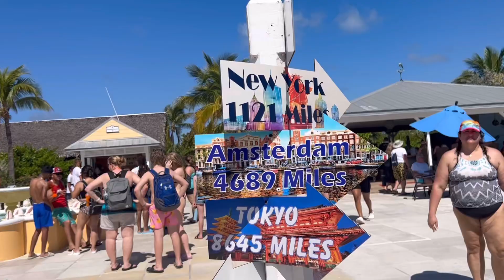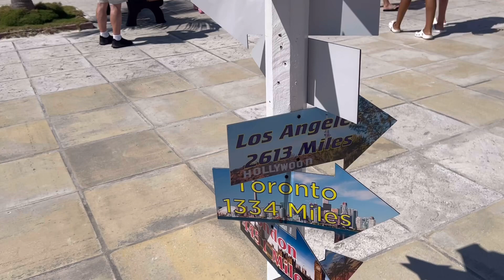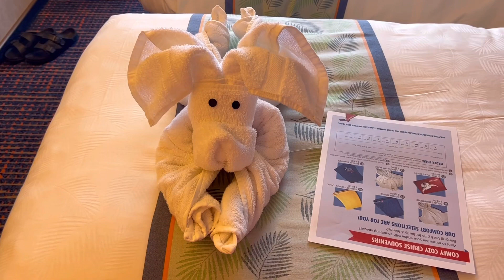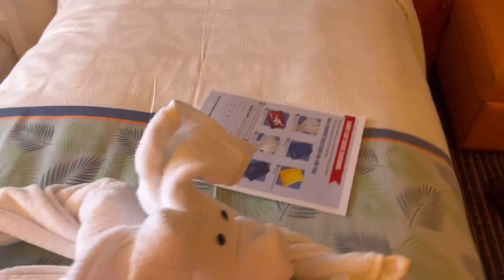Day 2 | HALF MOON CAY + TOWEL ANIMALS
Day 2 | HALF MOON CAY + TOWEL ANIMAL

Hey y’all! In today’s video I will be bringing y’all along on my Day 2 | HALF MOON CAY + TOWEL ANIMALS.  I hope you all enjoy today’s video and thanks for stopping by! Also thank you to all of the new subscribers that have joined my channel, I am so happy to have you all!

|| SHOP THE ITEMS I USE MOST ||

You can click this link to shop all my favorite things!